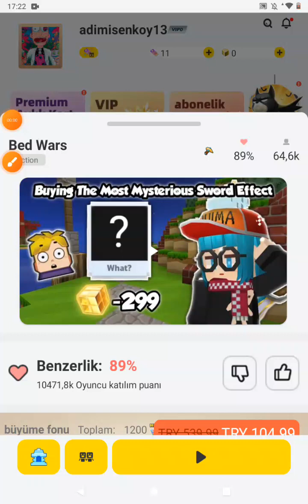bed wars part 3